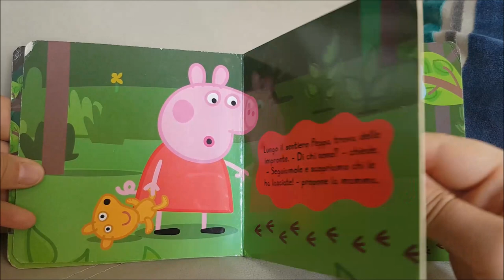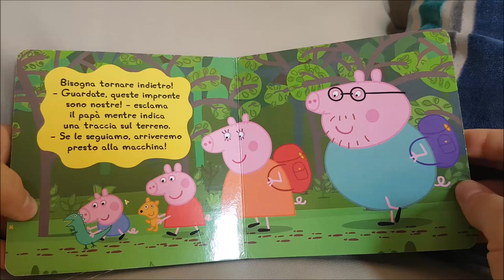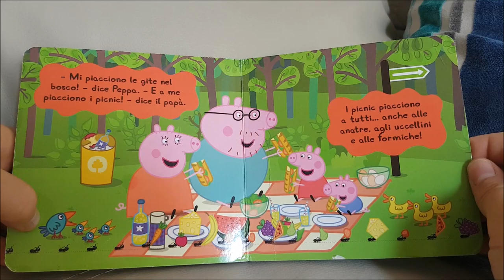Peppa Pig - Una gita nel bosco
Oggi Peppa e la sua famiglia hanno organizzato un bellissimo pic-nic nel bosco...